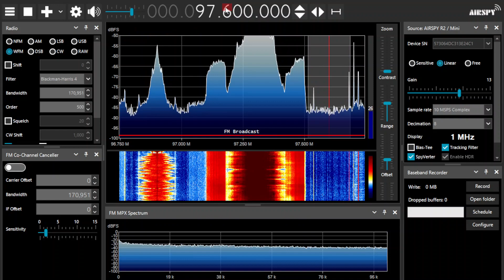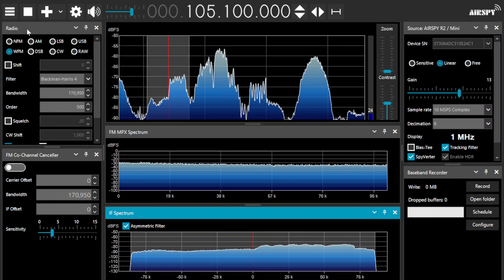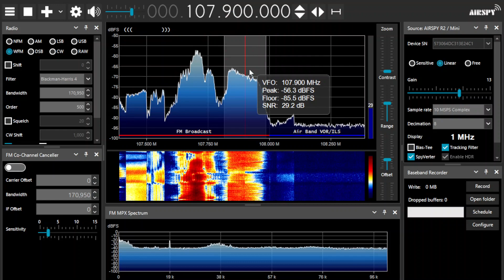San Francisco, CA FM Bandscan | 7/31/23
FM Bandscan recorded in San Francisco, CA on 7/31/23.